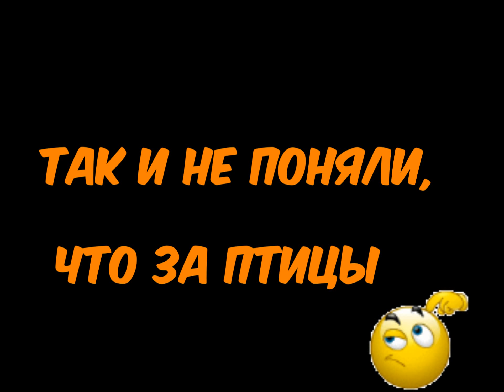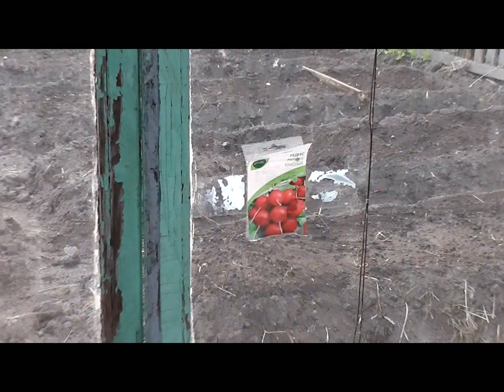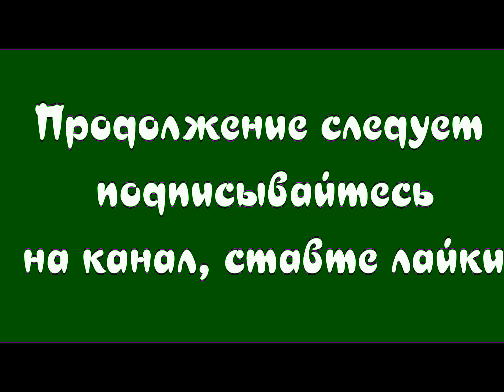ДЕРЕВЕНСКАЯ ПОМОЙКА. 7 серия. Из города в деревню.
ТЕПЕРЬ ОТОВАРИВАЕМСЯ НА ПОМОЙКЕ.
 Ночное происшествие на дороге, пробили колесо чуть не вылетели с дороги.Увидели в небе падающий объект из космоса. И снова борьба с сорняками, а также поездка на местную достопримечательность )  помойку )))
Этим Вы вдохновляете нас на создание новых видео о нашей жизни. И да не забудьте включить колокольчик. Чтоб всегда быть в курсе выхода новых роликов. Спасибо.
Запустив этот плейлист Вы сможете посмотреть все наши серии по порядку, начиная с первой серии и заканчивая последней. Это очень удобно для просмотра.
Для начало просмотра нажмите на ссылку.